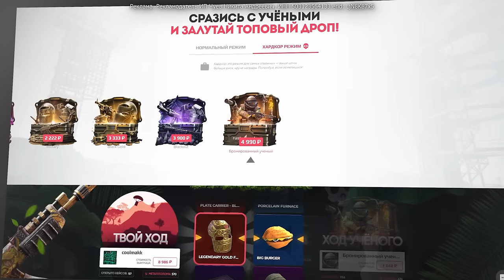ВСТУПИЛ В КОМАНДУ 100000 ЧАСОВ ДЛЯ ДОМИНАЦИИ НА СЕРВЕРЕ В РАСТ / RUST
💰 Честный промо на 25% к депу: TOPOR
⭐️ Промо для бонусов: TOPOR

Реклама. Рекламодатель ИП Чуев Никита Андреевич, ИНН 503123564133 erid: LjN8K87x5